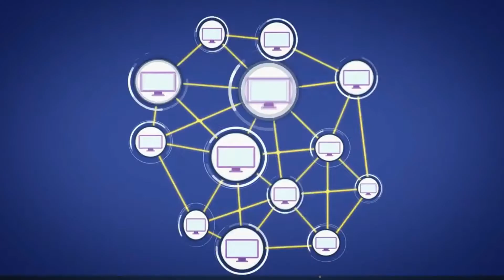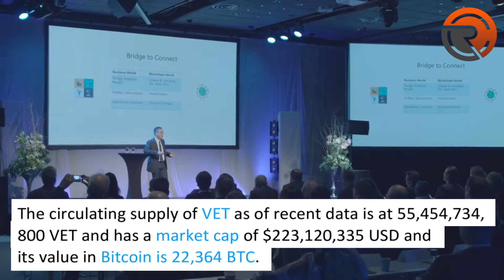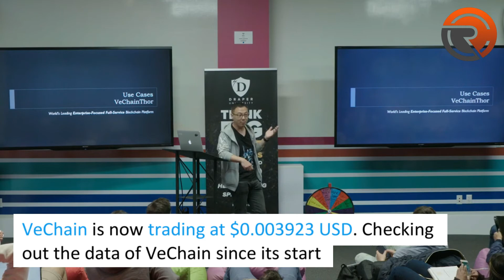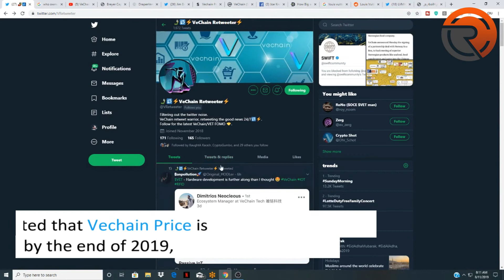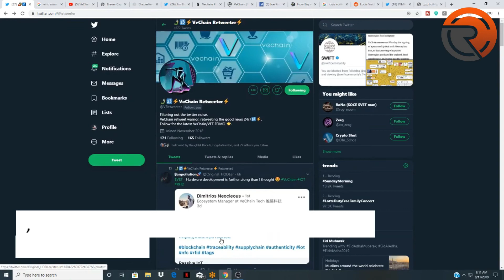TheCoinRepublic is a leading Bitcoin, blockchain, cryptocurrency and altcoin News Provider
BitShares (BTS),Blockport (BPT),Bytecoin (BCN),Bytom (BTM),Cardano (ADA),Decred (DCR),Deep Brain Chain (DBC),Dentacoin,Dash (DASH),DigiByte (DGB),DigixDAO (DGD),Dogecoin (DOGE),
Dragonchain (DRGN),Electroneum (ETN),EOS (EOS),EquiTrader (EQT),Ethereum Classic (ETC),
Gemini Dollar,Golem (GNT),Hshare (HSR),ICON (ICX),IOST,IOTA (MIOTA),Komodo (KMD),
KuCoin Shares (KCS),Kyber Network (KNC),Lisk (LSK),Litecoin (LTC),MaidSafeCoin (MAID),
Maker (MKR),Mercury Protocol (GMT),Monacoin (MONA),Monero (XMR),MyWish (WISH),
Nano (formerly RaiBlocks) (XRB),Nebulas (NAS),NEM (XEM),NEO (NEO),NXT (NXT),Ontology,
OmiseGO (OMG),Oyster Pearl (PRL),PIVX (PIVX),Polymath,Populous (PPT),Power Ledger (POWR),Pundi X,QASH,QTUM (QTUM),QuantStamp (QSP),RChain (RHOC),Ripple (XRP),SALT (SALT),SelfKey (KEY),Siacoin (SC),Simple Token (OST),SONM (SNM),Status (SNT),Steem (STEEM),
Stellar Lumens (XLM),Stratis (STRAT),TenX (PAY),Tether (UDST),Tezos,Theta,TRON (TRX),
TrueUSD,VeChain (VEN),Verge (XVG),Veritaseum – (VERI),Waltonchain (WTC),
Waves (WAVES),Zcash (ZEC) and Zilliqa – (ZIL).